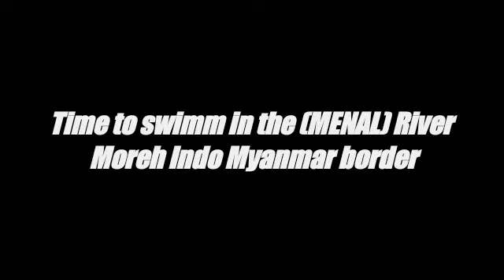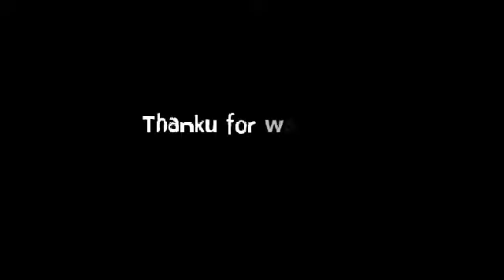MOREH MANAL RIVER INDO MYANMAR BORDER